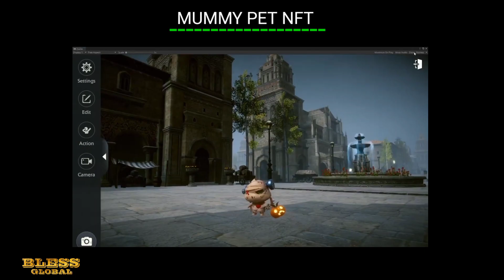Bless Global Mummy NFT Global Version Reveal Play To Earn MMORPG Coming Soon For Android/iOS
About game
Global Version
For pre-registration
Both Android & iOS

A more beautiful medieval building and field map!
A more sophisticated world of Bless in mobile!
Endless exploration in a vast open world!

▣ Next Chapter of the obvious raid!
Tanks, dealers, and healers! No one can be left out!
A true raid where all classes work together to attack!
A unique attack method that exists in each raid!
Implementation of more exciting raid content!

▣ Combat Style Next Chapter!
Various battle methods using non-targeting skills and moving shots!
Complete your own skill style with strategic skill & rune setting!
Fierce battle to win victory with physical and strategy!

▣ Next Chapter in the content area!
Massive RvR, Battle Royale, Class Arena
World Boss, Raid Boss, Guild Boss
A continuation of infinite fun such as pets and vehicle timing systems!